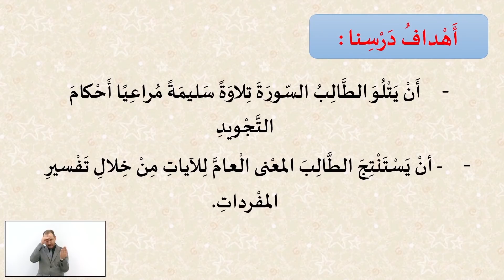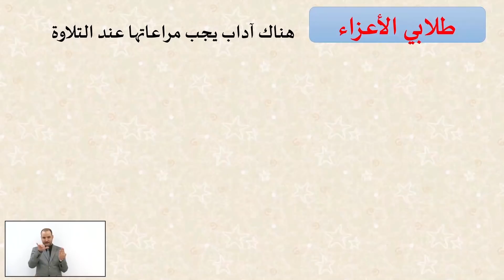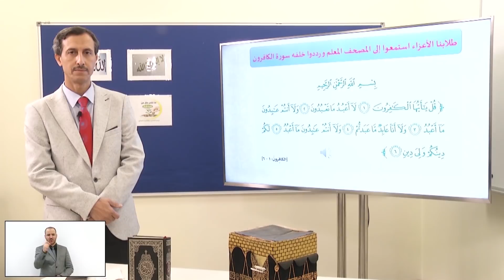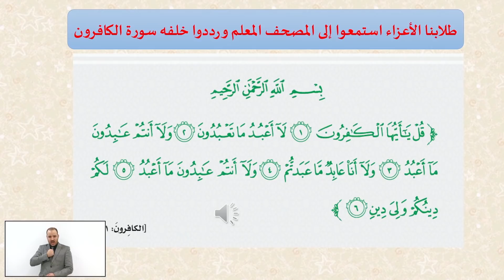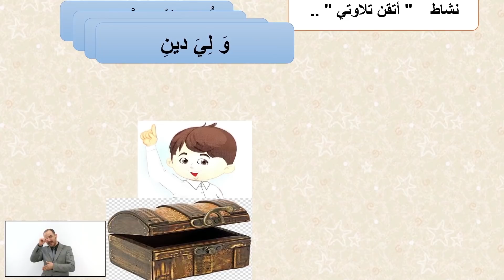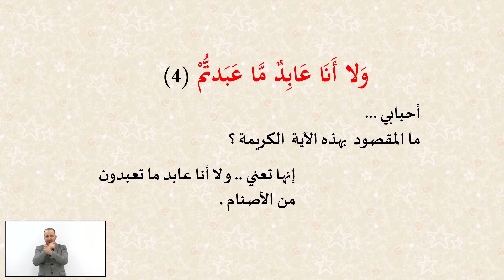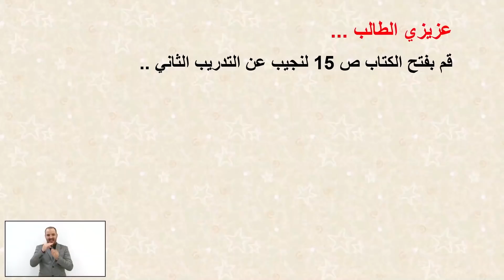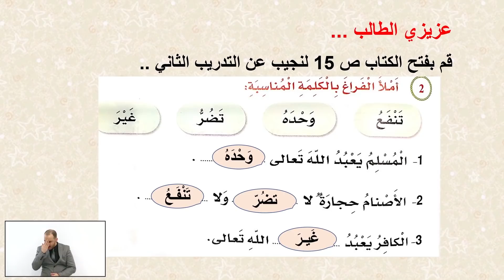الصف الثاني التربية الإسلامية – القرآن الكريم – سورة الكافرون